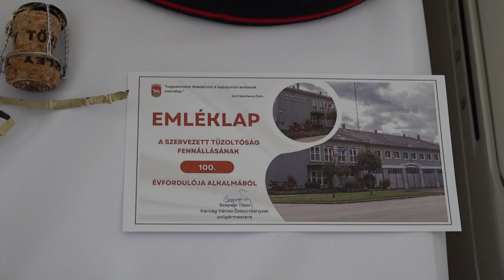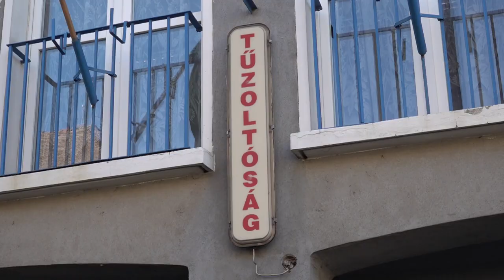100 ÉVES FENNÁLLÁSÁT ÜNNEPELTE A KARCAGI TŰZOLTÓSÁG